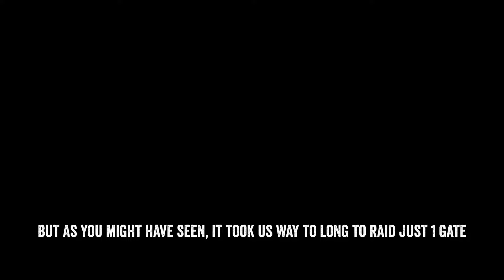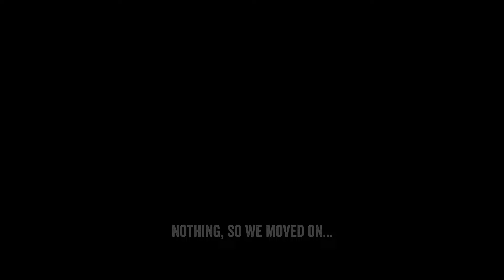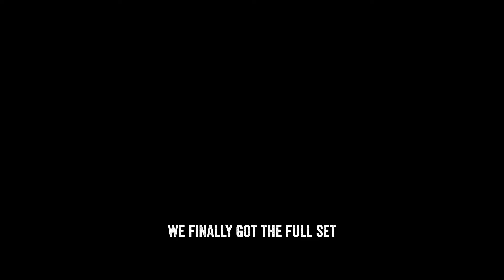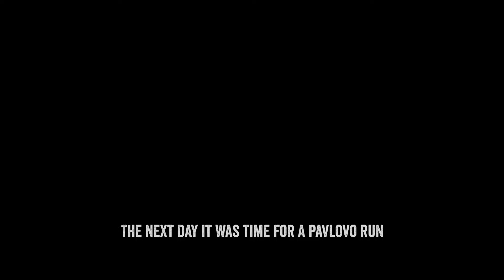Searching for the NBC-Suit (PvP) - Vanilla EU #5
The DayZ addiction has started! We will take you with us in our journey.

You can expect a lot of videos of our journey!!
We are uploading every day on our TikTok go check it out!